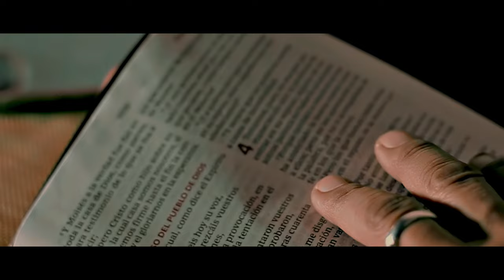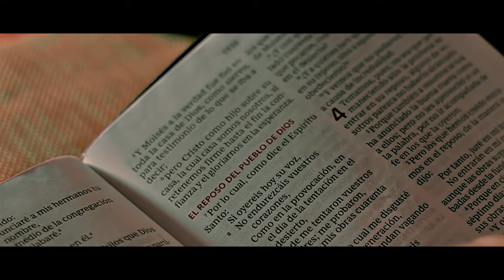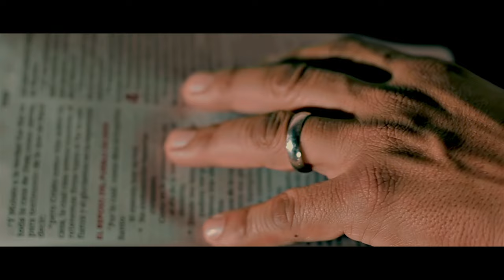"Quedate" Vídeo Oficial - Francisco Rivera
Quedate - Video Oficial : Francisco Rivera

Compositor: Francisco Rivera
Productor musical: Francisco Rivera

Ahora Disponible en todas las plataformas digitales.